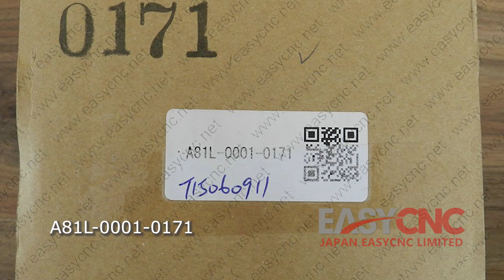In Stock Fast Delivery with Warranty FANUC A81L-0001-0171